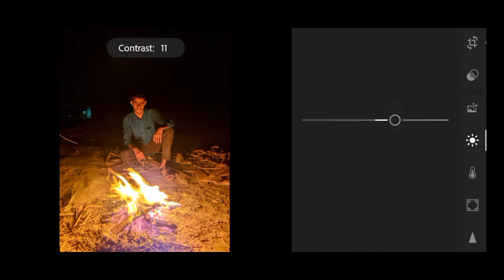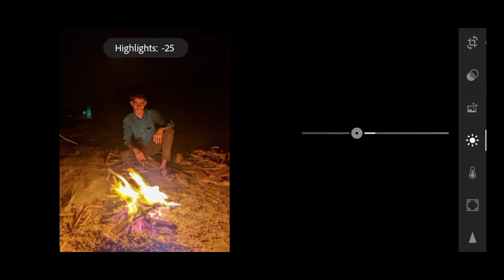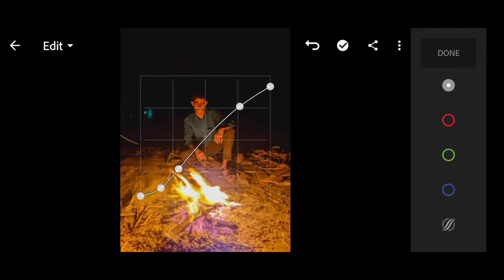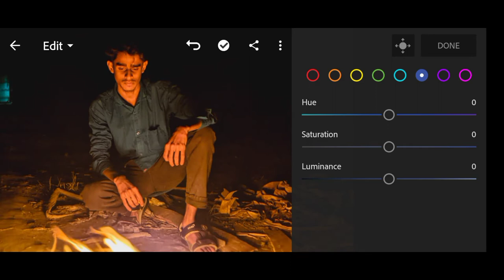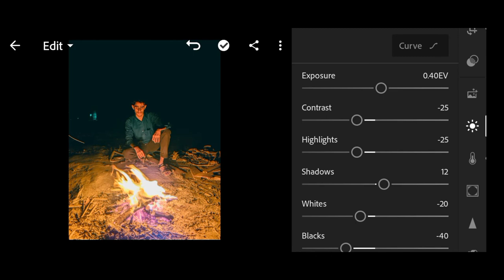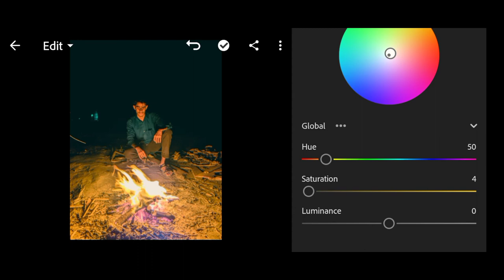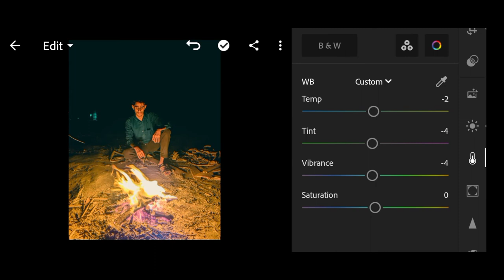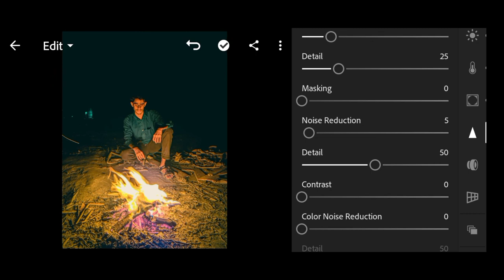LIGHTROOM NIGHT PHOTO EDITING TUTORIAL | Raiyan Ahmed Ruman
Hello friends, I hope everyone is well ❤️

In this video I will show you how to give a beautiful cinematic look by editing a night picture with ADOBE LIGHTROOM.

With your support, I hope I can give you more good videos later.

▶ LEAVE A LIKE UF ENJOYED ◀👍